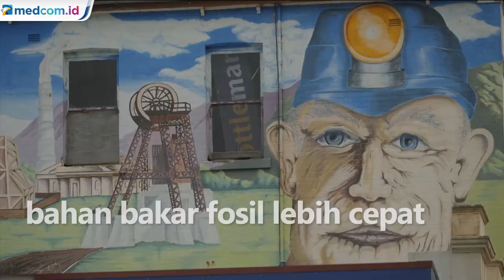KTT Perubahan Iklim COP26, Australia Tidak Akan Menutup Tambang Batu Bara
Australia adalah pengekspor batu bara terbesar kedua yang digunakan di pembangkit listrik di dunia. Nilai total ekspor batubara di Australia bernilai lebih dari 70 miliar dolar di tahun 2019 dan tambang negara menyumbang sekitar 40 persen dari seluruh produksi batu bara negara tersebut. Karenanya pemerintah Australia mengatakan tidak akan menutup tambang batubara atau pembangkit listrik dalam waktu dekat.

Pemerintah australia mengatakan berkomitmen untuk target emisi nol karbon bersih pada tahun 2050. Namun janji yang diungkapkan pada oktober 2021 ini tak juga direalisasi. Pemerintah Australia justru menaikkan porsi investasi untuk teknologi baru di industri batubara.

Pemerintah Australia mengatakan polusi memang harus diperhatikan namun nasib 300 ribu orang Australia yang bergantung pada sektor batubara negara itu tidak bisa diabaikan. Meski demikian, banyak pihak sepakat seberapa besar uang yang dihasilkan dari industri ini, Australia harus segera beralih dari bahan bakar fosil lebih cepat.